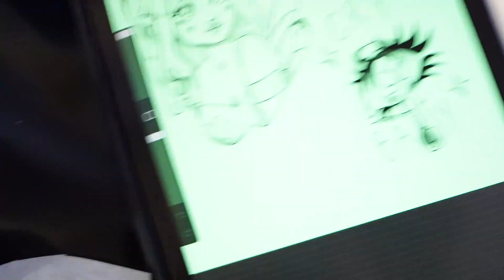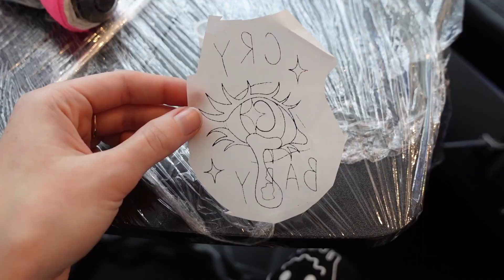I made Melanie Martinez tattoos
Melanie inspired tattoos :) part of my tattoo journey vlog series